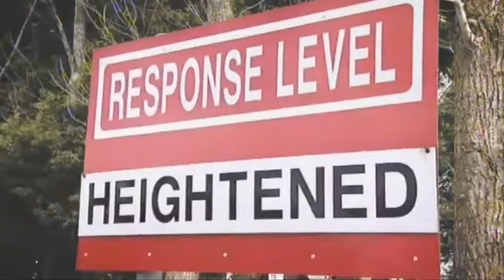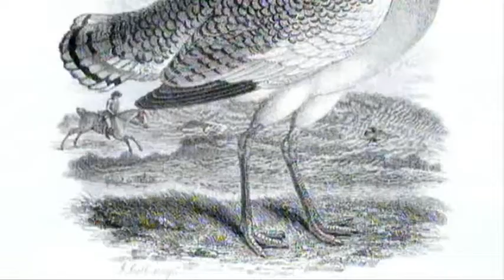BBC The One Show featuring the UK Great Bustard Reintroduction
BBC The One Show 19Jan09. A nationally broadcast magazine programme featuring the UK Great Bustard Reintroduction project, managed by the Great Bustard Group. Presenter Mike Dilger reports.